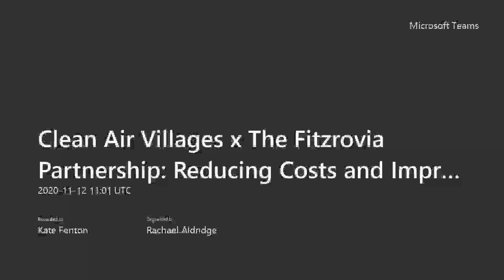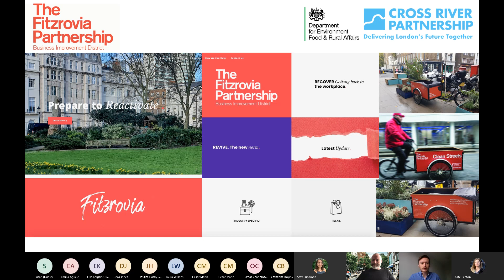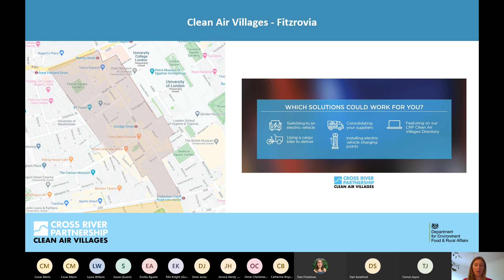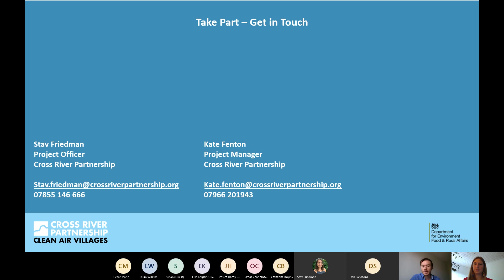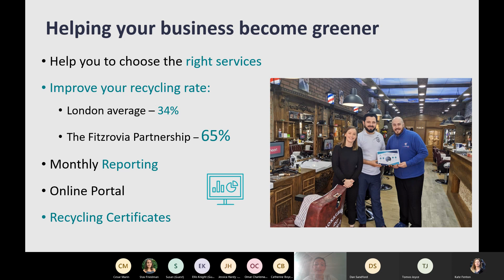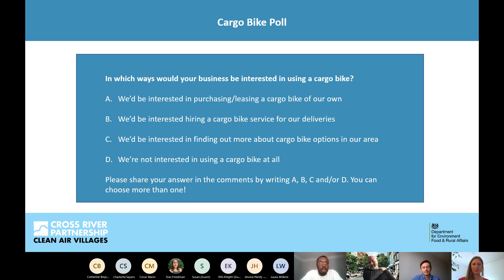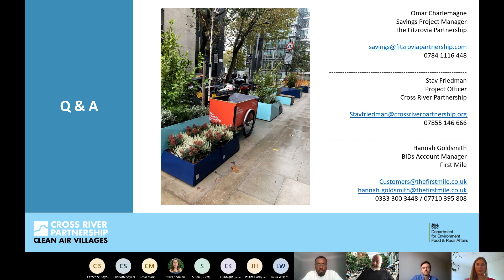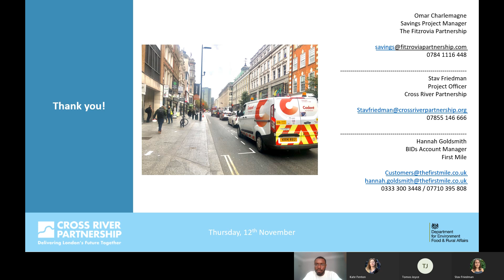The Fitzrovia Partnership - Reducing Costs and Improving Sustainability - CRP LiveShare 12.11.20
Looking for ways to cut costs and increase your business sustainability?

In this LiveShare session, Cross River Partnership, The Fitzrovia Partnership and First Mile recycling discussed how your business can make simple switches to save money while improving sustainability.

You’ll discover sustainable practices in the future of transportation and deliveries, and learn quick, easy tricks that can save your business money and improve local air quality - helping ensure a cleaner and healthier Fitzrovia for all.

Cross River Partnership (CRP) is a non-profit that’s been delivering positive change to London’s businesses and residents for 26 years. CRP is excited to be working with The Fitzrovia Partnership (TFP) and their member businesses in Central London as part of CRP’s Clean Air Villages project, which aims to develop air quality solutions that improve the environment and benefit the local community.